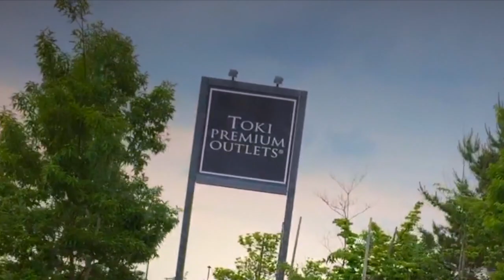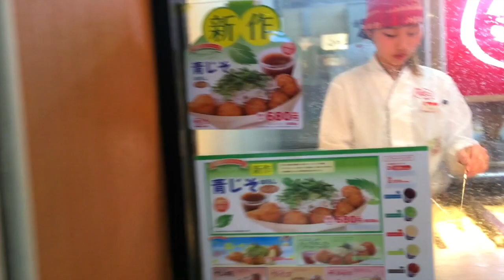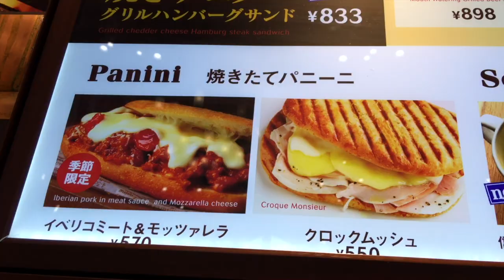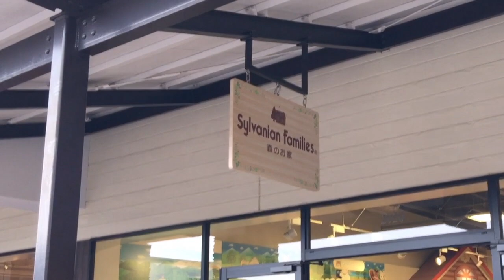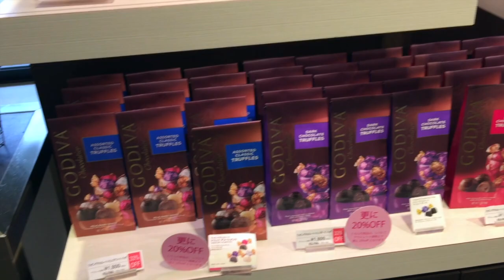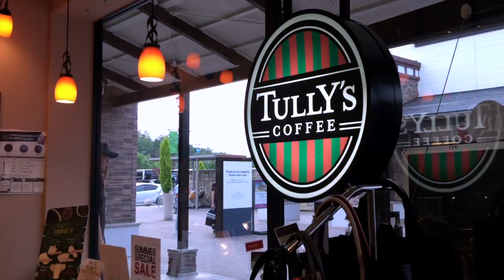Vlog: Comprinhas GU e Toki Outlet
Esse vídeo foi gravado antes de escurecer o cabelo😉
Não voltei a ser loira☺️💁🏻